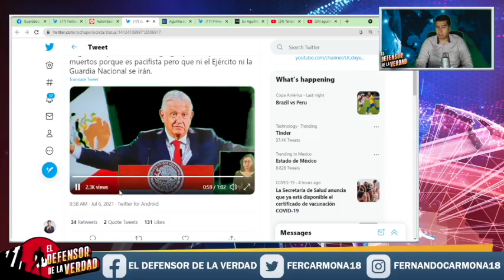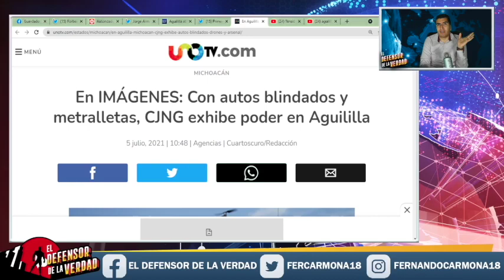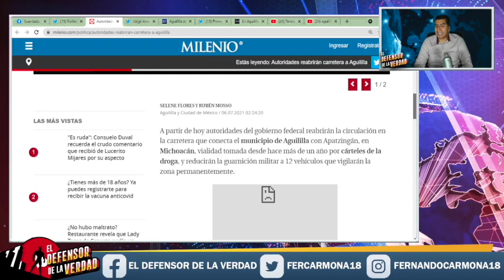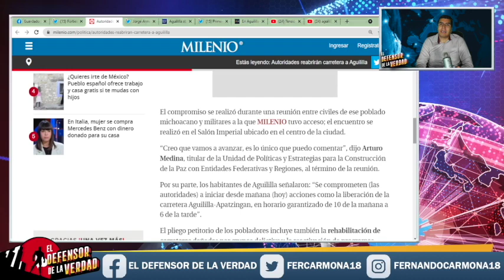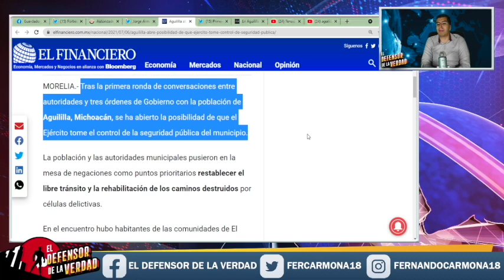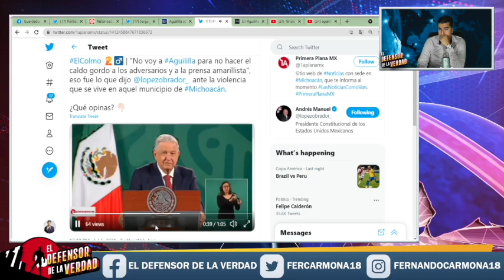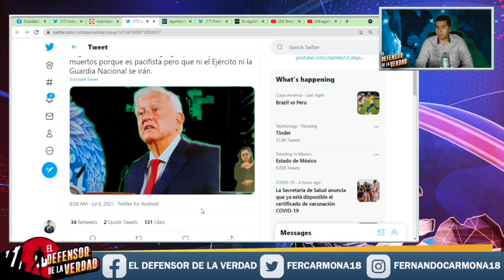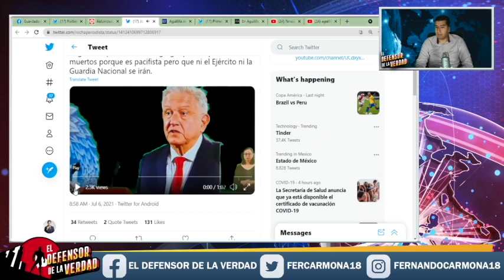AMLO Se Entera Q Lo Quieren M4t4r En Aguililla y Responde!Rompe Cerco a Militares y Los Libera!!